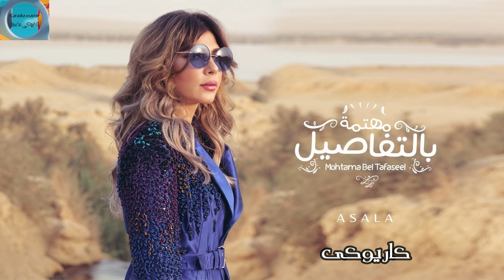اصاله مهتمه بالتفاصيل كاريوكى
السلام عليكم
تنويه هام
القناة ممنوعه من الارباح بسبب المحتوي المعاد استخدامه
هذه القناة لكم اشتراكم وتعليقاتكم ودعمكم  وأقتراحتكم هي الحافز اننا ننشر كل ماتحتاجون
ارجو تفعيل الجرس بعد الاشتراك ولايك
شكرا لكم ... استمتعوا

كلمات الأغنيه
انا المهتمة بالتفاصيل
في كل حاجة بتخصّك
هتاكل ايه وتشرب ايه وبختارلك كمان لبسك
انا الصاحية ف عز الليل لأي حجة بتمسّك
ولو بتقول حبيبي الآه مشاعر قلبي بتحسّك

انا اللي ساعات تقول
عنها انها خنقاك
في كل مكان تلاقيها كأنها ضل ماشي وراك
انا اللي ناسية دنيتها وعايشة حياتها لسيادتك
انا اللي حبيبي سعادتها بتكمل بس بسعادتك

على طبعك وعلى عادتك
بتدّلع ما تدلّع مانا اللي حبيبي عودّتك
انا اللي ساعات تقول عنها انها خنقاك

انا اللي بتشتكي منها لكن عنها متستغناش
انا اللي الدنيا من غيرها متبقاش دنيا ولا تتعاش

كاريوكي بالانجليزي
كاريوكي كان لك معايا
اغاني كاريوكي
كاريوكي عربي
فيلم كاريوكي
كاربول كاريوكي بالعربي
بسرح و اتوه كاريوكي
كاريوكي القناص
صور كاريوكي
كاريوكي كوردي
كاريوكى
كاريوكى سمعنا
كاريوكى كوردى
كاريوكى ابيض واسود
كاريوكى
كاريوكى كوردى
كاريوكى يمكن ده مش مكانى
كاريوكى كانك معايا
كاريوكى جديد
كايروكي انا نجم
كايروكي ساموراى
كاريوكى 2022
كاريوكى ٢٠٢٢
كايروكي غريب فى بلاد غريبه
كاريوكى عربى
كاريوكى متوحشنيش
كاريوكى كوردى بادينى
كاريوكى عمرو دياب
music karaoke
music karaoke machine
music karaoke machine for kids
music karaoke system for home
music karaoke set
youtube music karaoke songs with lyrics
music karaoke
thank you for the music karaoke
sound of music karaoke
country music karaoke
lightyear music karaoke
youtube music karaoke
christmas music karaoke
stingray music karaoke
gospel music karaoke
music karaoke
music karaoke songs
music karaoke with lyrics
music karaoke app
music karaoke youtube
music karaoke downloads
music karaoke machines
music karaoke sing
music karaoke maker